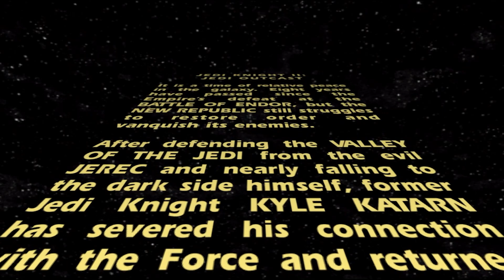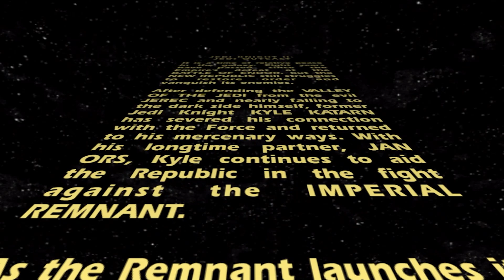The Rebellion Is Depending On US?! - Jedi Outcast 2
Sean and Clover join the rebel alliance to take on the empire.

Opening/Ending Music: Tropical Resort (Sonic Colors Remix) - Hyper Potions

We Played A Game is a group consisting of Sean & Clover. They play games, chat, and have a good time.